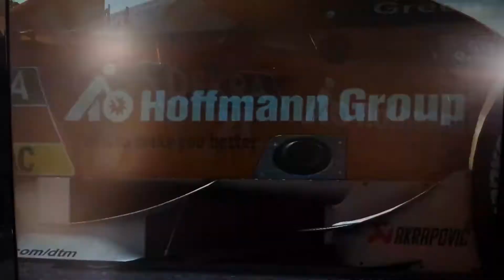Raceroom Hot Lap DTM Audi RS5 Norisring Nürnberg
Passend zum Wochenende der DTM am Norisiring eine Runde auf dem Stadtkurs im Audi von Jamie Green